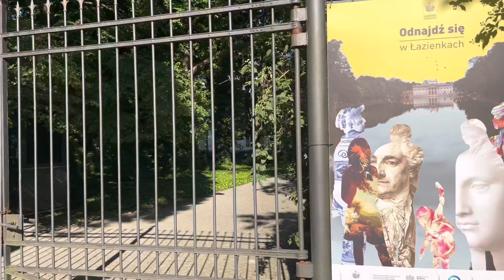Łazienki królewskie w Warszawie. Spacer po stolicy w słoneczny dzień - odcinek 4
Łazienki Królewski w Warszawie to moim zdaniem jeden z najpiękniejszych parków stolicy – to takie serce Warszawy. Film powstał z miłości do flory i fauny, do polskiego krajobrazu. To seria filmów - poznajemy Polskę.